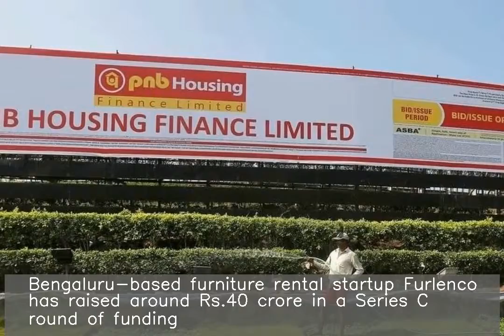Furlenco raises Rs.40 crore from Lightbox, Crescent and others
Bengaluru-based furniture rental startup Furlenco has raised around Rs.40 crore in a Series C round of funding. The investment saw participation from Lightbox Ventures, Crescent Enterprises, among others. Launched in 2012 by Ajith Mohan Karimpana, Furlenco is an online platform offering furniture for homes on a subscription basis in Bengaluru, Delhi-NCR, Hyderabad, Chennai, Mumbai and Pune.